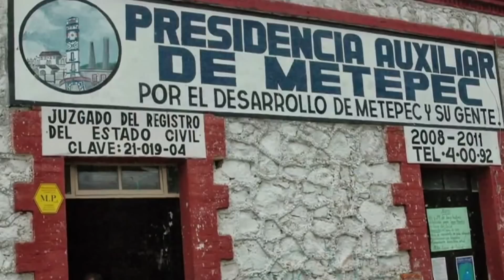MONUMENTO AL OVNI DE LA OLEADA 1991. ATLIXCO, PUEBLA.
El monumento al OVNI es reflejo de una de las etapas más importantes de la historia de los no identificados en México sobre la Oleada de 1991, que prácticamente nació en este sitio. Las crónicas refieren que cada fin de semana cientos de personas se reunían para avistar a los objetos voladores no identificados que cruzaban el horizonte. Un monumento que en la actualidad se localiza en la carretera Metepec-San Baltazar Atlimeyaya, estado de Puebla.

El sitio en internet Marcianitos Verdes, asegura que fue José Luis Martínez Jiménez, un profesor de computación quien catapultó a la fama este sitio. Cabe recordar que en 1991 Martínez publicaba en el periódico La Prensa una sección dedicada a los Ovnis y que fue el primera en la década de los 90 en abordar de una manera seria y objetiva este asunto.